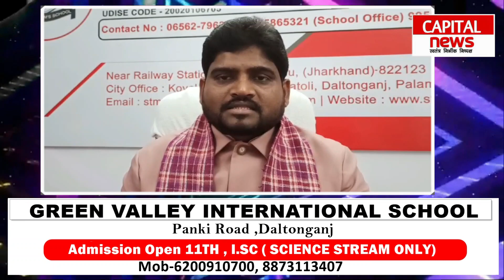पिता के छलके आंसू जब बेटे के कारनामे पर हुए सम्मानित